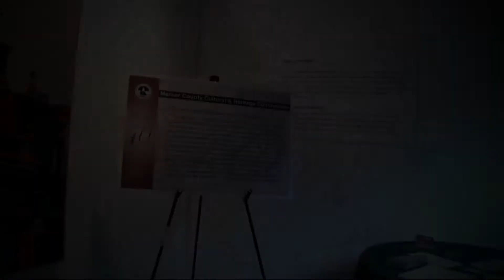Mercer County Culture & Heritage Commission To Celebrate 40th Anniversary